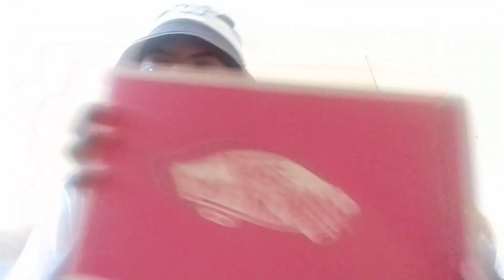Vans Gumsole Old Skool | 2022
An old school shoe and a lot of history and still the most loved shakting shoe of all time